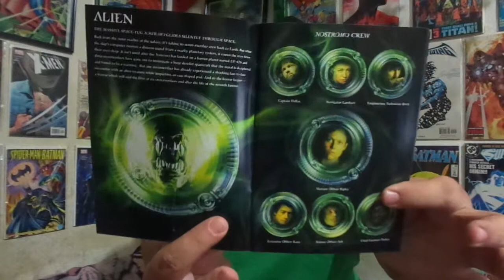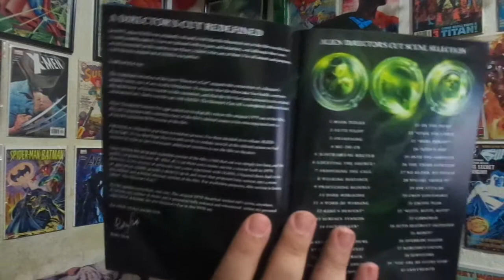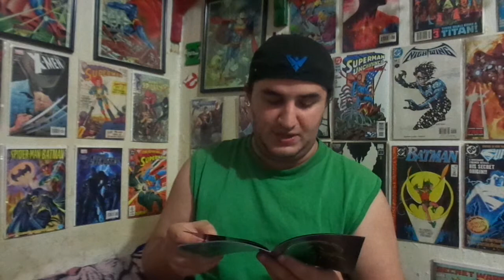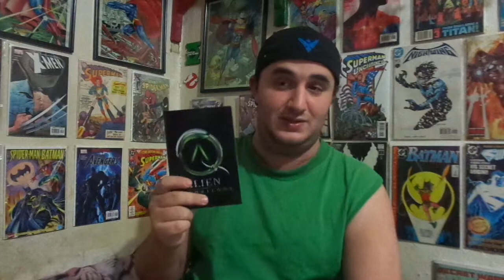Halloween Havok: Alien Series Review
I review the Alien Series (1-4).